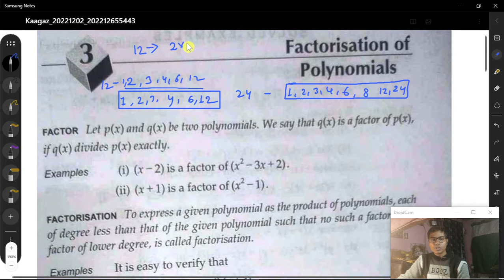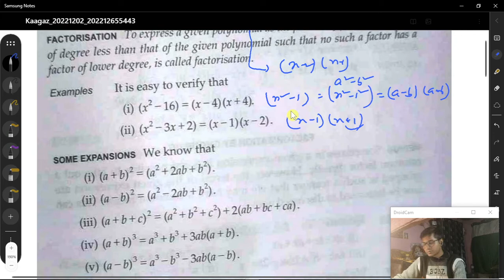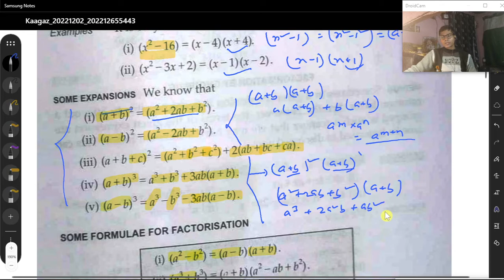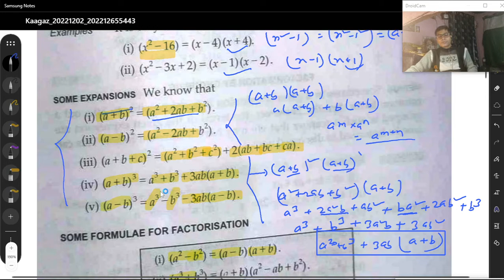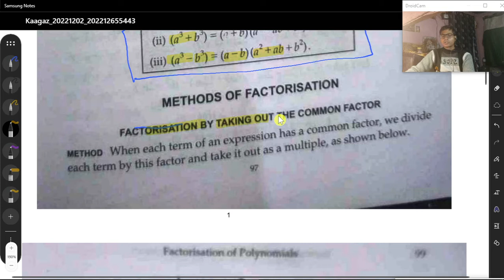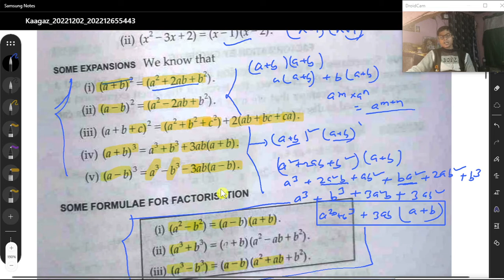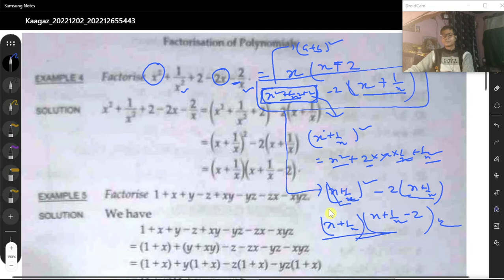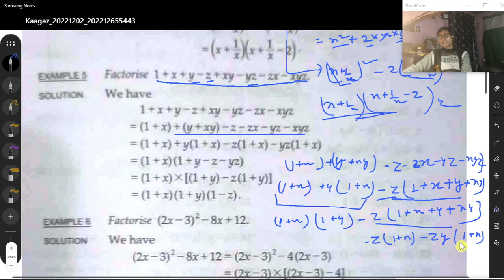Factorisation of Polynomials class 9th mathematics part-1 बहुपदों का गुणनखंडन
⏭️Economics from Elementary to Optional (UPSC ), BPSC , MPSC ... and all states PSC , Graduation honours and Post Graduation (PG)
⏭️General studies GS1 , GS 2 ,GS3 and GS4 for CSE (UPSC) BPSC , MPSC ... and all states PSC
⏭️ Class 9th all subjects CBSE maths, science, SSt (Social science), English, Hindi.

♦️ Microeconomics ♦️
🏦 Macroeconomics 🏦
🗺️ International Economics 🗺️
🤗 Welfare Economics  🤗
🇮🇳  Indian Economy  🇮🇳
💰 Public Finance 💲💰

      Playlist for General studies (GS)
1️⃣. General studies 1 (GS1 )
2️⃣ General studies 2 (GS2)
3️⃣ General studies 3 (GS3)
4️⃣ General studies4( GS4 )

🔷 Mathematics
🔷 Science  (Physics, Chemistry, Biology )
🔷 Social science (History, Geography, Polity, Economics)
🔷 English
🔷 Hindi